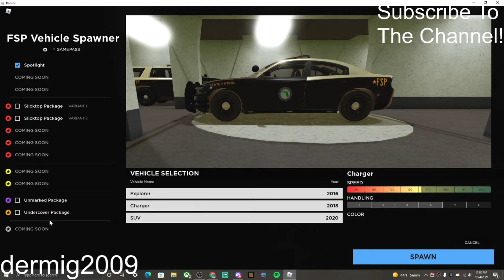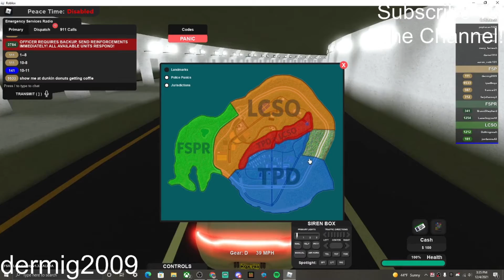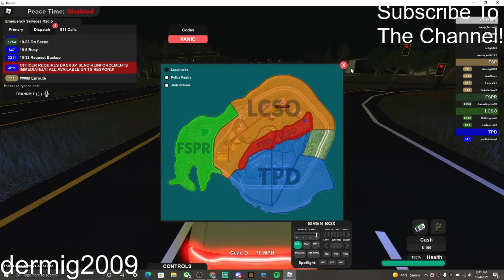Super Clean Unmarked Charger! | Roblox Leon County #2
Links/Info:

Thanks To Luke And Rainbow For Some Thumnails!